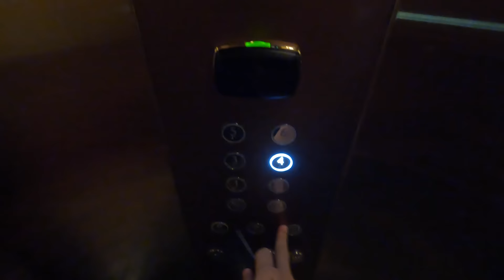S$120 Room Tour of Our Kuala Lumpur Hotel | The Chow Kit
Room tour of our hotel "The Chow Kit" in Kuala Lumpur, Malaysia. We booked the most expensive room which is The Towkay Soh Suite, which costs around S$120 per night. It's super spacious with 38 square meters and a beautiful vintage vibe - but is it worth it?

*It unlocks exclusive emoji, badge,s and content for members only!

You are welcome to send fan emails but I may not be able to respond to all of them. But I immensely appreciate your support. Thank you!